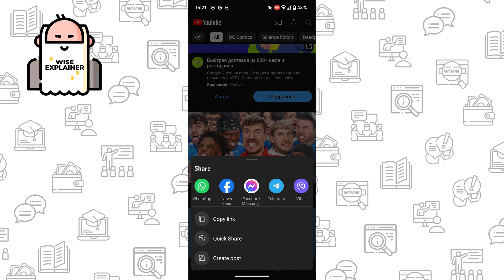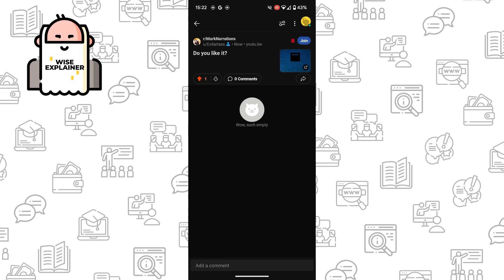How To Embed A Link In Reddit for Mobile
•SurfShark VPN (3 mo. EXTRA)